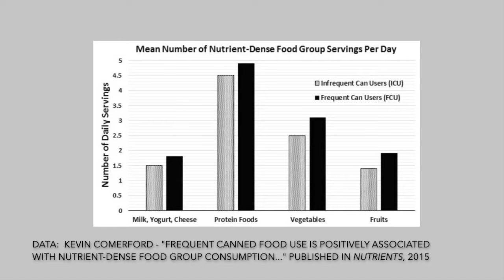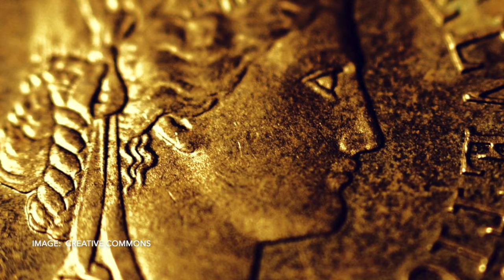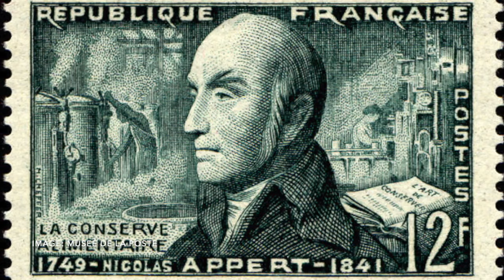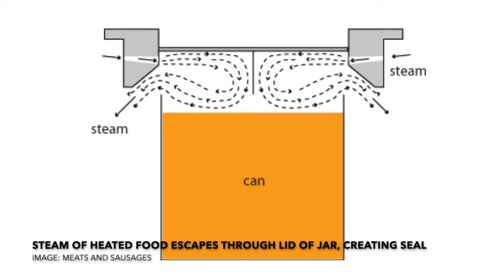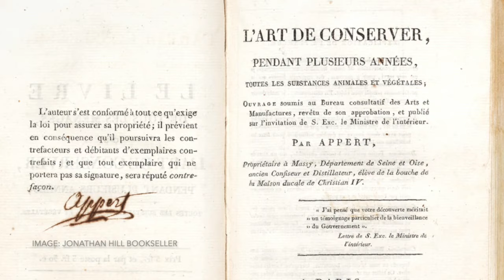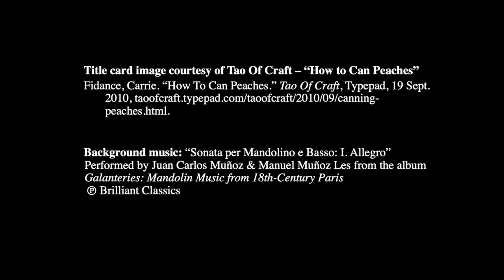Artifact 2 - The Story of Canning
The little-known backstory of the process behind countless household-favorite foods is revealed. English 1102 Summer 2019.